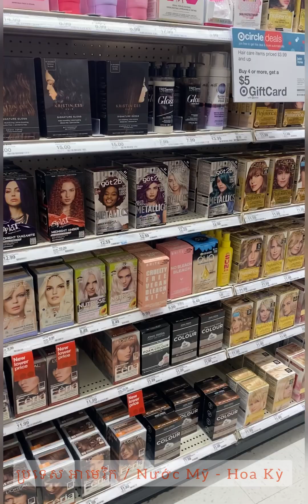Cảnh đẹp của nước Hoa Kỳ lúc đi du lịch